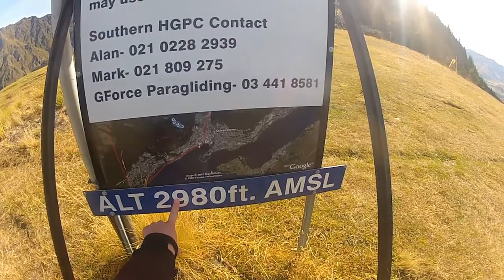New Zealand / Gondola-Ben Lomond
our first track in New Zealand